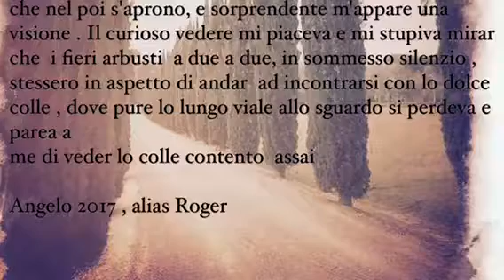Casciana terme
Pisa e provincia - Casciana Terme